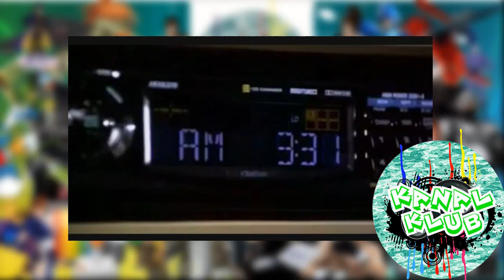CORRA QUE A POLÍCIA VEM AÍ 4 VAI COMEÇAR AS FILMAGENS! E NOVIDADES DA TRAMA DO FILME | KANAL KLUB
O novo filme da franquia corra que a polícia vem aí, vai começar as suas filmagens em breve.